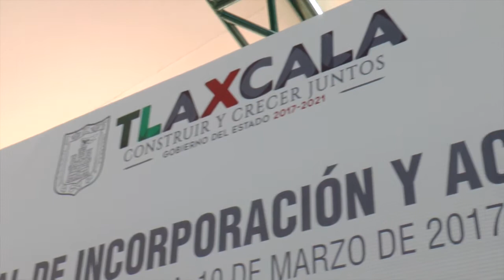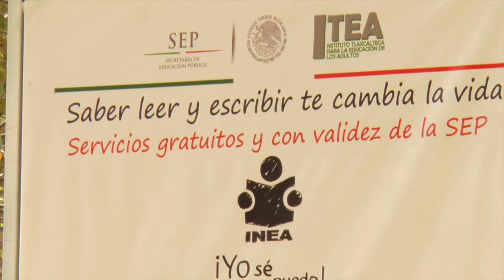Entrega de Certificados y Arranque de Jornada de Incorporación Tlaxcala 2017